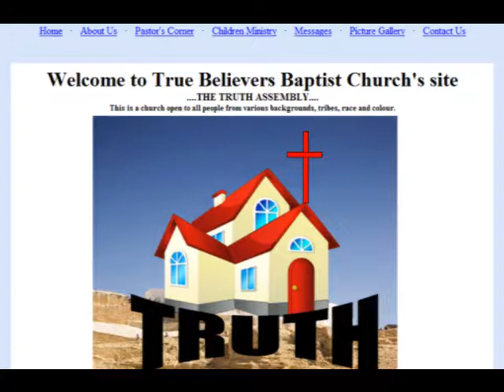Child Dedication Verse 1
Sunday service 10th january 2010